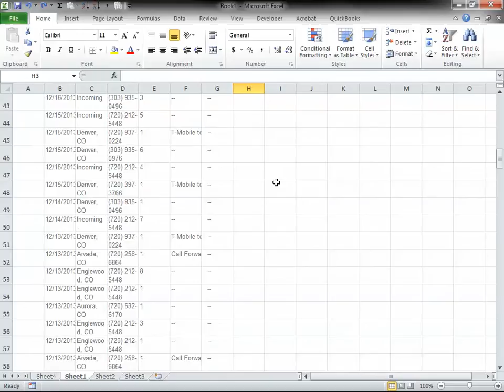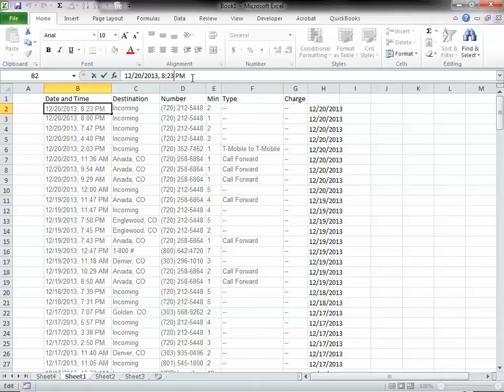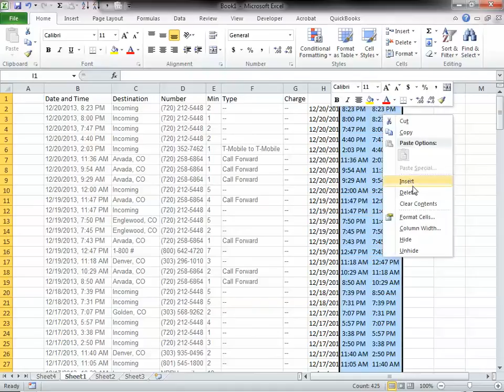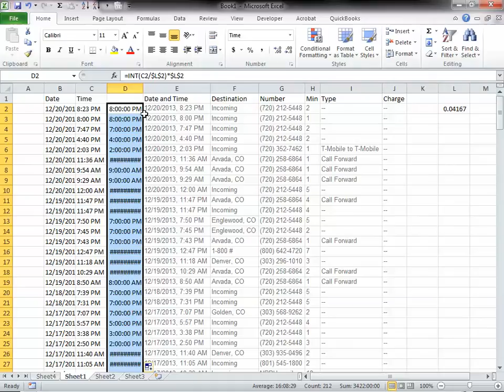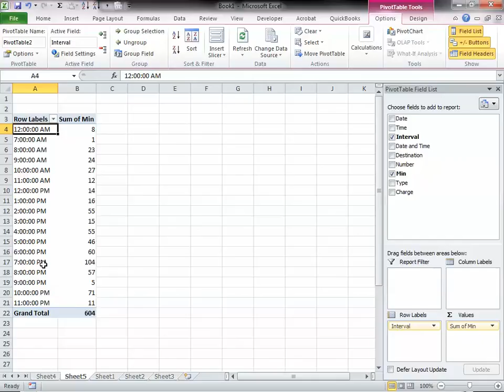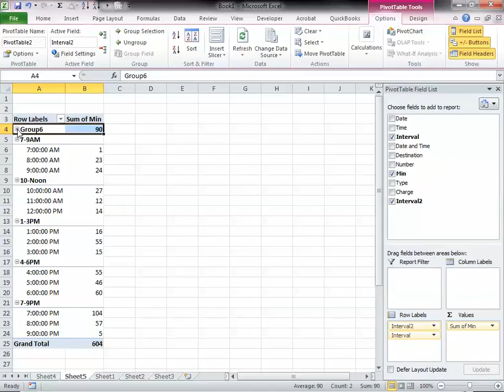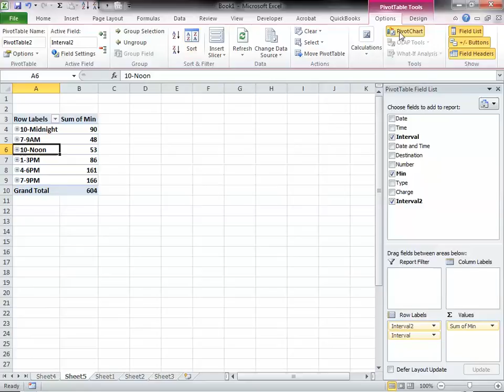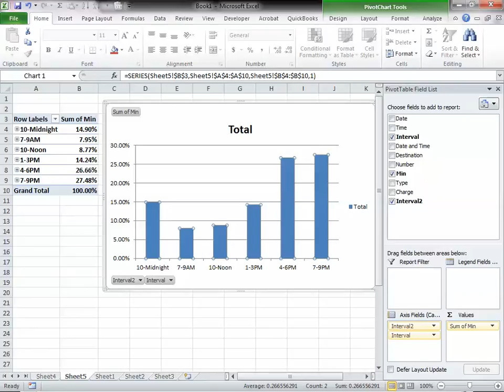Basic data analysis using the pivot table, LEFT, RIGHT, INT, and TRIM functions in Excel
Basic data analysis using the Pivot Table and Chart, LEFT, RIGHT, INT, and TRIM functions in Excel.

Data source is my cell phone records.